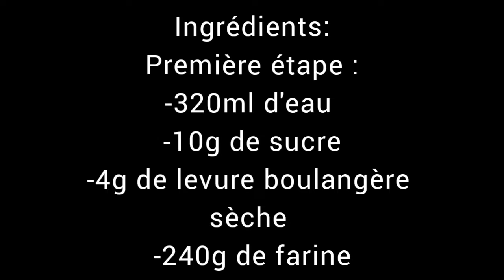Sfenj Beignet à la farine Cook Expert Magimix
Bonjour je partage avec vous la recette de Sfenj ( beignets à la farine )
Un délice 🤩😋😋
À servir avec du miel ou de la confiture ou du sucre ou tout simplement les manger sans rien

Ingrédients :

Première étape :
-320ml d'eau
-10g de sucre
-4g de levure boulangère
sèche
-240g de farine

Deuxième étape :
-1c.a.c de sel
-370g de farine

Dans le bol inox versez de la levure boulangère du sucre et de l'eau

Lancez le programme
Expert/01:00/vitesse 3 /
35°C

Ajoutez la farine

Lancez le programme
Expert/01:30/vitesse 3
( sans chauffer )

Laissez reposer 15min
dans le bol inox

Après 15min de repos

Ajoutez les ingrédients de la deuxième étape

Le sucre et la farine

Lancez le programme
Pain/Brioche

Au bout d'une minute
le programme s'arrête
Appuyez sur AUTO

Laissez la pâte reposer 30min

Apres repos :

Huilez un peu votre main et formez des boules

Faire chauffer dans une poele de l'huile à feu doux
Et dans une casserode de l'huile à feu moyen

Huilez votre main et faites la forme de Sfenj ( un trou au milieu )
Mettez le sfenj dans la poêle à feu doux une fois elle commence a dorer un peu faut la mettre dans la casserole à feu moyen et laissez cuire